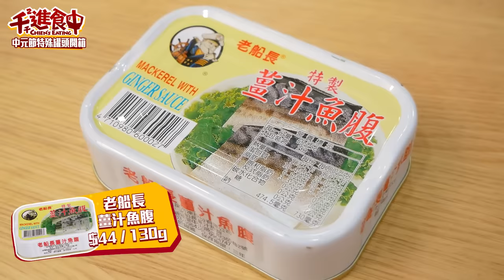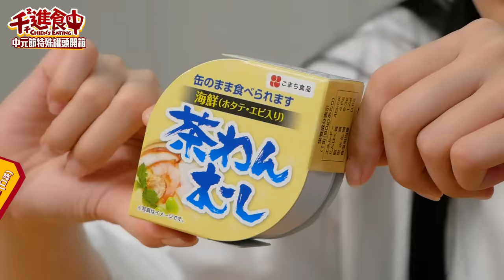【千千進食中】中元拜拜，這些也能做罐頭？！玉子燒、茶碗蒸、豬腳？中元節有點奇怪又沒那麼奇怪的罐頭呷跨埋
什麼！這個也能做成罐頭 🤤
中元節快到了！我最喜歡中元節了？！
大家都會買很多零食跟飲料來拜拜
尤其是罐頭 ！
這次來開箱一般賣場也買得到，但又不會那麼常買的罐頭
跟打給一起呷跨埋